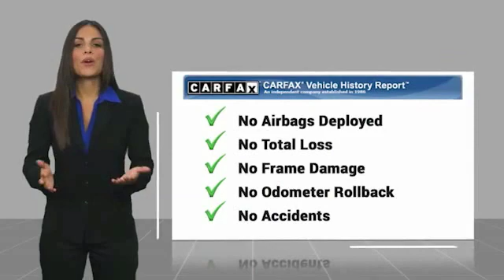2008 Volkswagen New Beetle Coupe 2008 Volkswagen New Beetle Coupe SE FOR SALE in Post Falls, ID CF77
Stop in today for a test drive of this U 2008 Volkswagen New Beetle Coupe

Knudtsen Chevrolet
1900 E Polston Ave

Features: MOON ROOF, LEATHER, HEATED SEATS, GREAT GAS MILEAGE, FWD, CLEAN CARFAX, Black w/V-Tex Leatherette Seating Surfaces, 6 Speakers, 7J x 17 Versus Alloy Wheels, ABS brakes, Air Conditioning, AM/FM Premium Audio w/CD/SIRIUS Satellite, AM/FM radio: SIRIUS, Brake assist, CD player, Electronic Stability Control, Heated door mirrors, Heated front seats, Illuminated entry, Leather steering wheel, Low tire pressure warning, Panic alarm, Power moonroof, Rear window defroster, Remote keyless entry, Security system, SIRIUS Satellite Radio, Speed control, Telescoping steering wheel, Tilt steering wheel, Traction control, Turn signal indicator mirrors.5-Speed Manual2.5L I5 DOHCFWDCome To See Our Specials!!